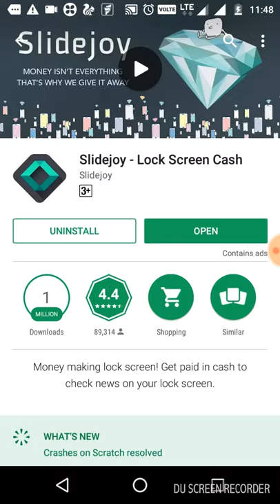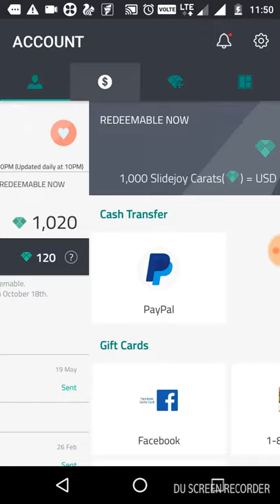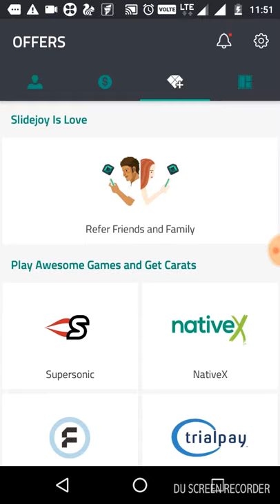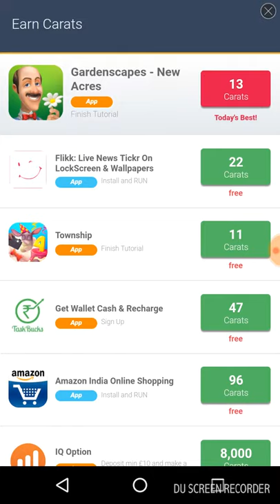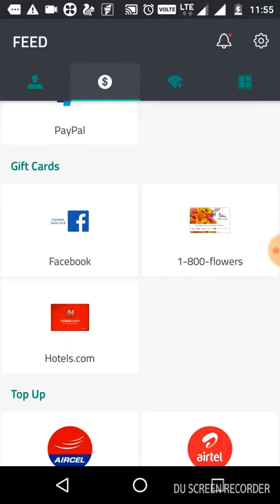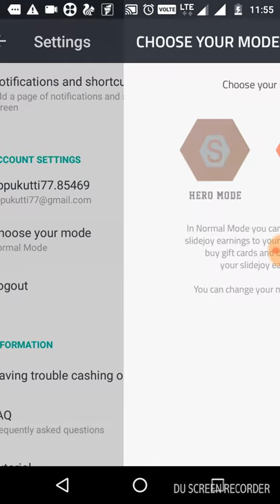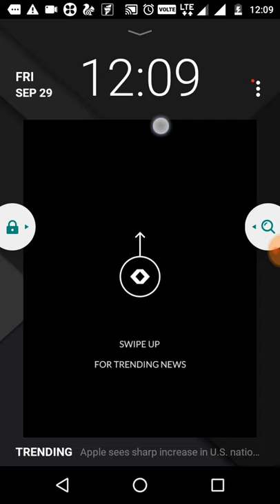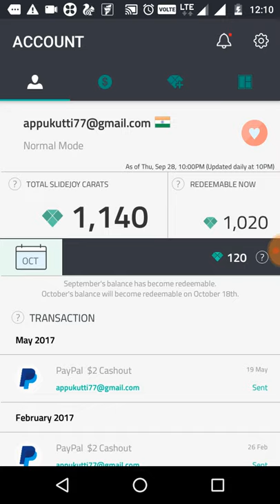How To Earn 100$ Per Month Just By Unlocking Your Smartphone Phone SLIDEJOY || TAMIL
How To Earn 100$ a Month Just By Unlocking Your Smartphone  Phone   SLIDEJOY
HEY GUYS
In this video i will show you guys how you can get  $100 a month  just by Unlocking Your phone
THis app is really powerful and legit app which pays me every month
and  you can earn as much as you want from this app
so i hope  you can also earn the same
IF YOU DO HAVE ANY PROBLEM THEN JUST COMMENT ME IN THE COMMENT SECTION